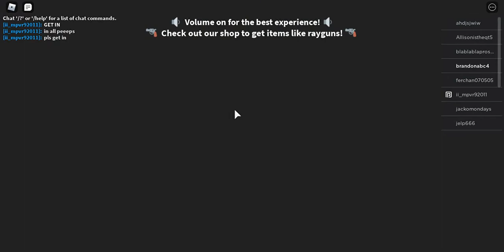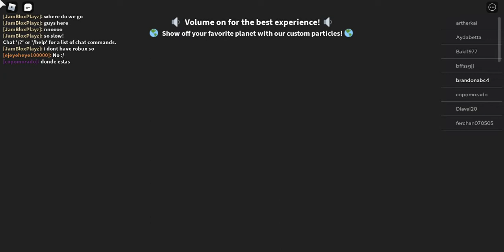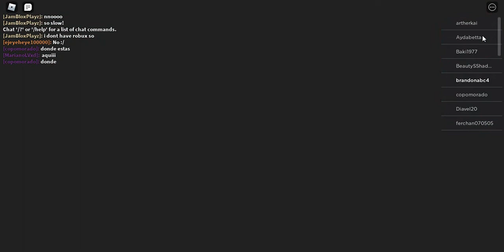I play SPACE story